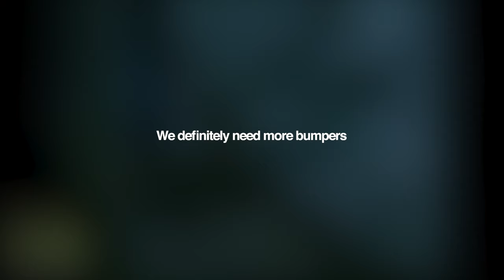WE REALLY NEED MORE SKITS!! - 2023 Vidya Gaem Awards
We are in dire straits for more skits (and bumpers), as of uploading this we only have 3. Deadline 18th of February!